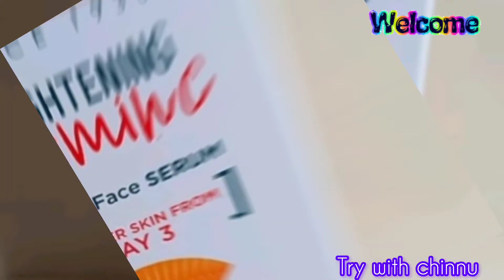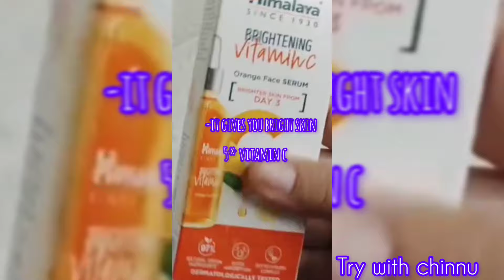himalaya vitamin c serum review in Tamil